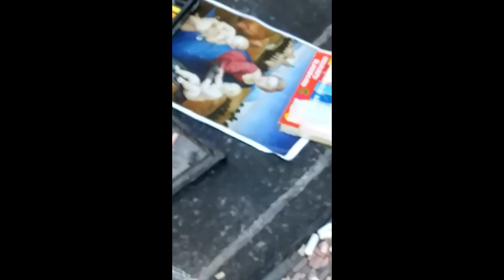STREET ART IN NAPLES